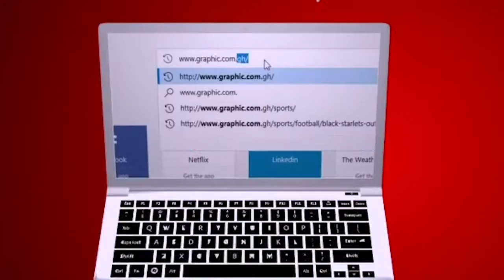Environmental hazards by Rev. Dr. Ebenezer Markwei